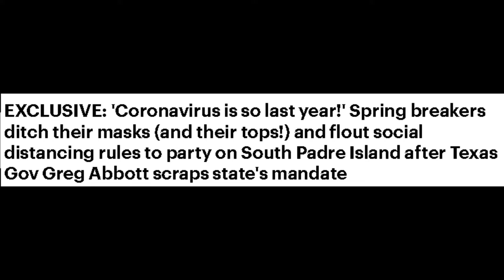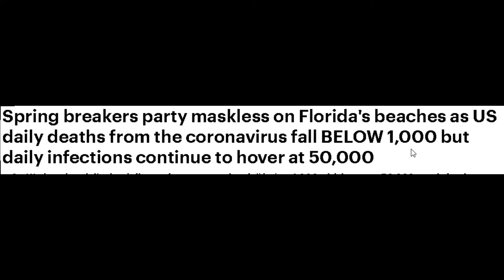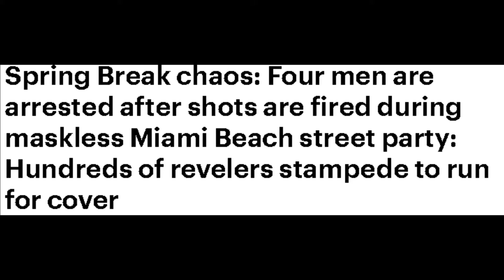Breaking the Rules: Spring Breakers 2021 Partying & Causing Chaos the American Way. Texas To Florida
Breaking the Rules: Spring Breakers 2021 Partying and Causing Chaos the American Way from Texas To Florida!

Dum Dum

✭ Captioning ✭
News broadcaster Dum Dum, “Hi, I'm your host Dum Dum and welcome to the Dum Dum News Channel. In today's news we'll be covering Breaking the Rules: Spring Breakers 2021 Partying and Causing Chaos the American Way from Texas To Florida!"